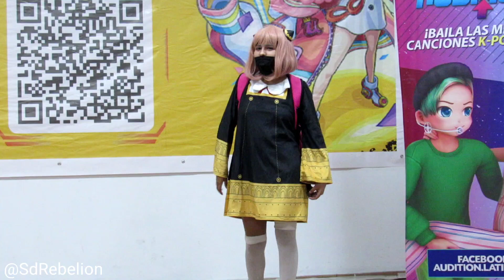La niña Onichan regresó pero ahora en forma de Anya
Tanta gente rara pidiendo otro video de la chica onichan, PUES AQUÍ ESTÁ EL MALDITO VIDEO. Ahora muéranse. TODOS. Para más información no olvides visitarnos en...